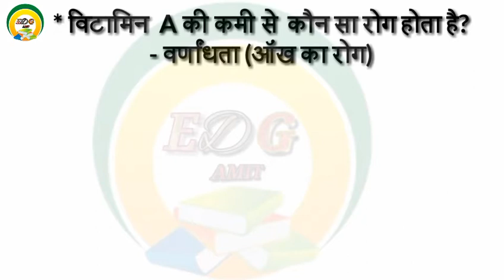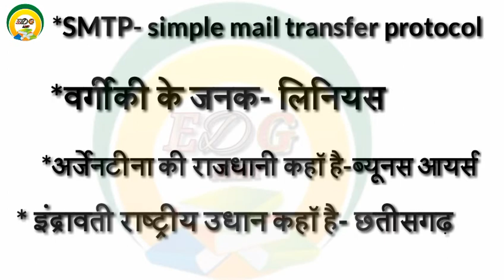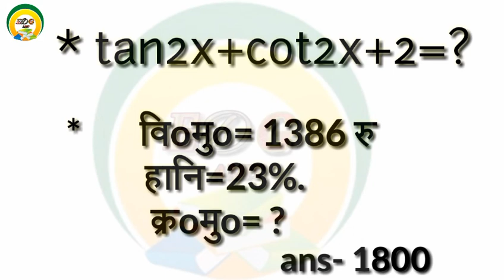SSC CHSL -2018 4 मार्च shift- 1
thanks for watchhig my video
             Educational guru